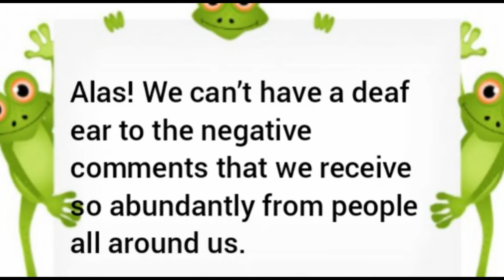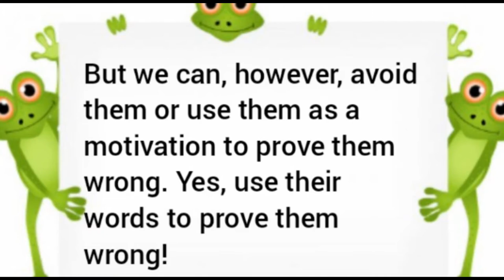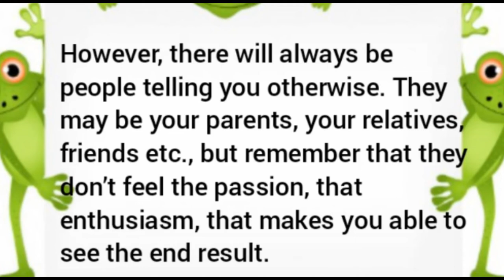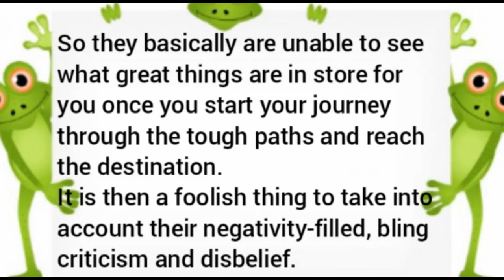What is belief system || A deaf frog story || Discard negatives from others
religion keywords
religion key terms
religious words a-z
spiritual words a-z
powerful spiritual words
list of spiritual words
unique spiritual words
list of spiritual words in hindi
deaf frog story in hindi
deaf frog story pdf
deaf frog story ppt
frog story for motivation
the frog story
frog story about encouragement
deaf frog quotes
frog story for kids
belief system
belief system definition
what is a belief system
henotheism is a belief system in which
define belief system
belief system examples
which concept is an inherent element in the muslim belief system?
which belief system is considered monotheistic
keller williams belief system
definition of belief system
what belief system does the human figure in this poster represent?